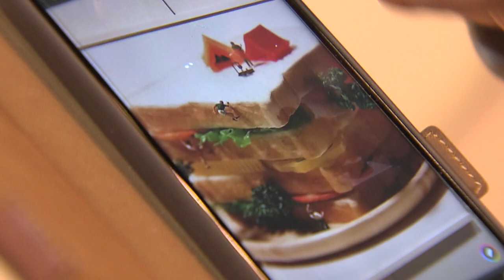MINIATURE LIFE 展 －田中達也 見立の世界ー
世界中から注目のミニチュア写真家・見立て作家 田中達也の展覧会が三重県初開催！

全国の動員数が200万人を突破！
全国で人気の「MINIATURE LIFE展」が、三重県で初めて開催。
田中達也は日常にある物を別の物に見立てたアート作品を制作するミニチュア写真家・見立て作家です。
2011年からインターネット上で「MINIATURE CALENDAR」と題した写真シリーズを毎日投稿し、現在まで１日も休むことなく新作を発表し続けており世界中で人気を博しています。

2023年4月14日(金) ～ 5月28日(日)
場所/四日市市文化会館 第１展示室

※ミニチュア展の閉会時間延長のお知らせ
◆5/12（金）10:00～19:00（※最終入場 18:30 ）
◆5/19（金）10:00～19:00（※最終入場 18:30 ）
◆5/23（火）10:00～19:00（※最終入場 18:30 ）
◆5/24（水）10:00～19:00（※最終入場 18:30 ）
◆5/25（木）10:00～19:00（※最終入場 18:30 ）
◆5/26（金）10:00～19:00（※最終入場 18:30 ）
◆5/27（土）10:00～19:00（※最終入場 18:30 ）

主催
三重テレビ放送 ／ SHARE BASE ／ Pizza Works
共催
公益財団法人四日市市文化まちづくり財団
特別協賛
日産プリンス三重
企画制作
ＮＨＫサービスセンター ／ 株式会社CoCo
企画協力
株式会社MINIATURE LIFE
後援
三重県・四日市市・四日市市教育委員会・中日新聞社